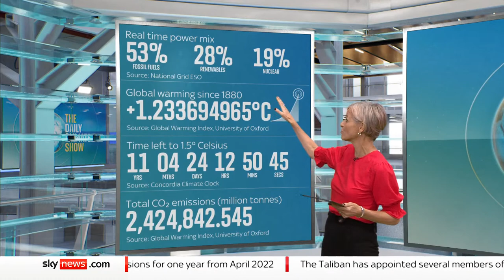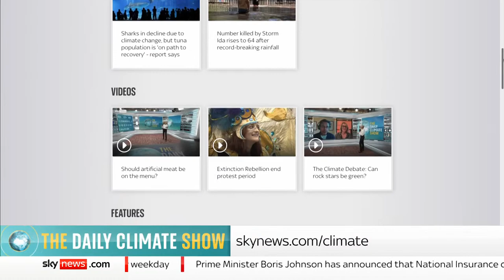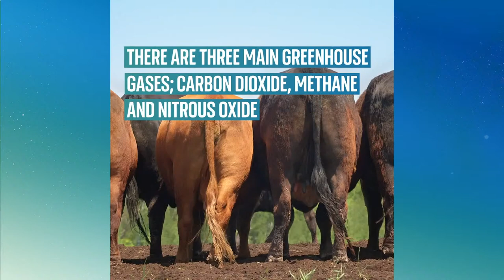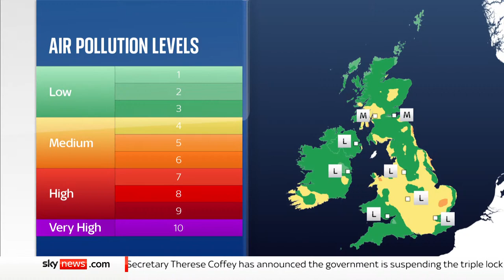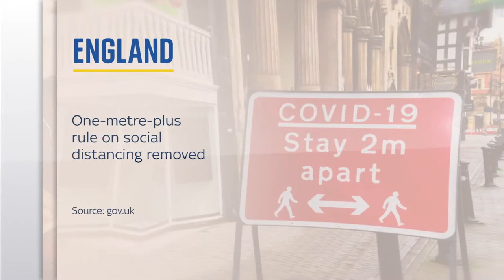The Daily Climate Show: Should we stop flying?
On today’s show, a public inquiry begins into plans for new coal mine in Cumbria. Plus, Maryam Pasha, and Jerome Foster debate whether it's time for us to give up flying

and download our apps